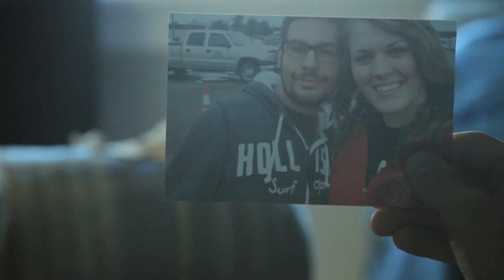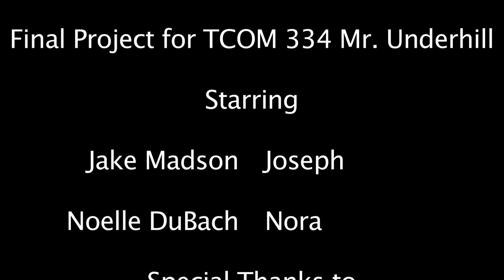The Truth by Jason Aldean. TCOM 334 final video project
My final video project for TCOM 334. comment and send me feedback. Thanks to all that helped out. hope you enjoy it